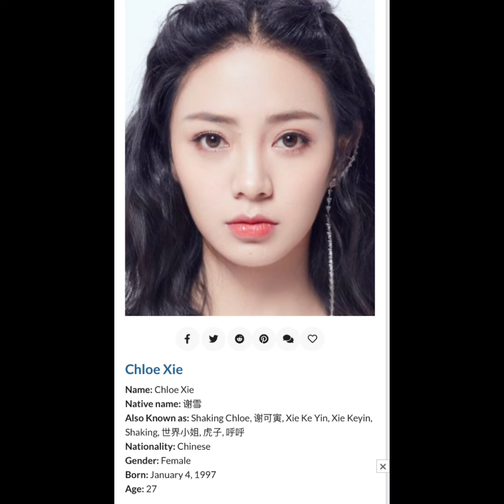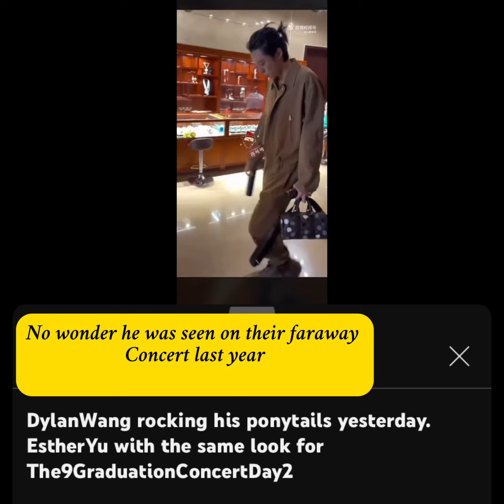DylanWang has never worked with The9 members that are close to YuShuxin but he knows them well 😎